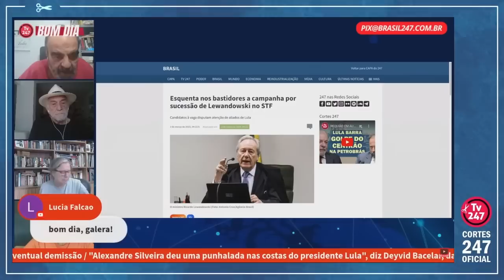ESQUENTA DISPUTA PARA O SUBSTITUTO NOS PRÓXIMOS DIAS DO MINISTRO LEWANDOWSKI | Cortes 247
Marcelo Auler é jornalista. Repórter desde 1974, já atuou em quase todos os principais jornais do país. É comentarista na TV 247.